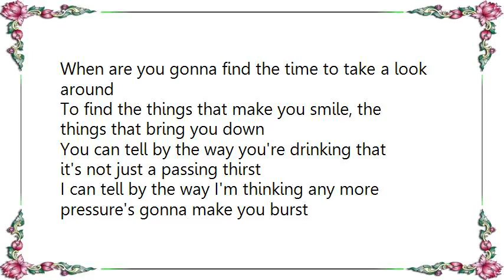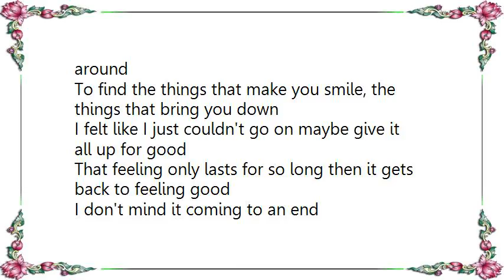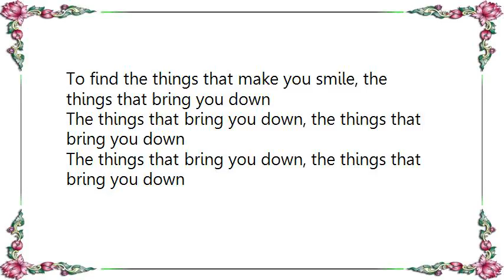China Drum - Find the Time Lyrics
[Lyrics China Drum - Find the Time]
When are you gonna find the time to take a look around
To find the things that make you smile, the things that bring you down

You can tell by the way you're drinking that it's not just a passing thirst
I can tell by the way I'm thinking any more pressure's gonna make you burst
So I don't mind it coming to an end
Cause this little thing's gonna drive me round the bend

How many junctions do you have to choose from
How many knackered places must you see
Before you brain collects the notion that it's going on too long
It would be better if you cut it clean

You shouldn't mind it coming to an end
Cause this little thing's gonna drive you round the bend

I felt like I just couldn't go on maybe give it all up for good
That feeling only lasts for so long then it gets back to feeling good

I don't mind it coming to an end
So you shouldn't mind it coming to an end

The things that bring you down, the things that bring you down